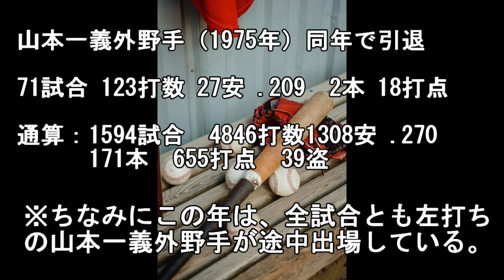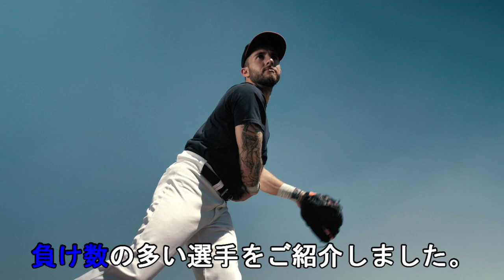沢村賞受賞者シーズン負け数ランキング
沢村賞を受賞した投手のうち、シーズン負け数が多かった選手をご紹介します。